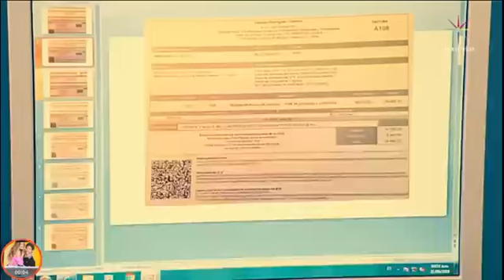Y Mañana Sera Otro Dia | Capitulo 65 | Parte 3/4 Ultimas Semanas